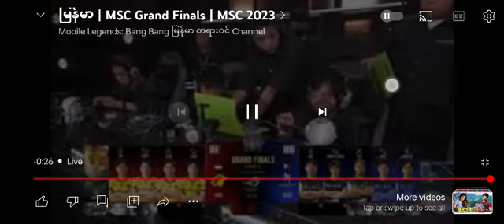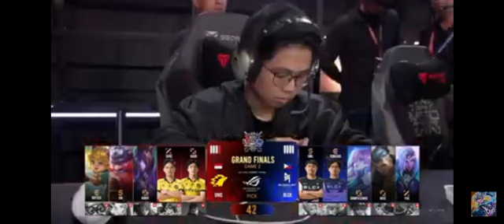ONIC 2:0 Blacklist. Game - 2 မှာလည်း Lord ပေးပြီး ထပ်သိတ်လိုက်တဲ့ ONIC ESPORT..